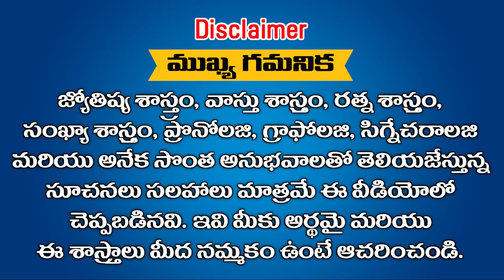ఈ రాశులలో జన్మించిన వారికి కాలు మీద కాలు వేసుకొని దర్జాగా కారులో ప్రయాణించే రోజులు వచ్చాయి